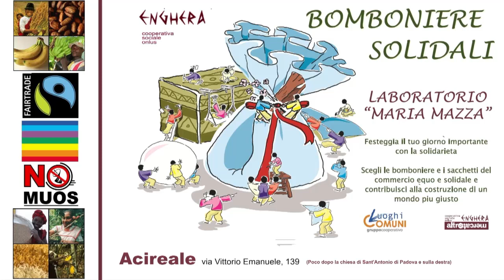San Sebastiano 2019. A Nisciuta